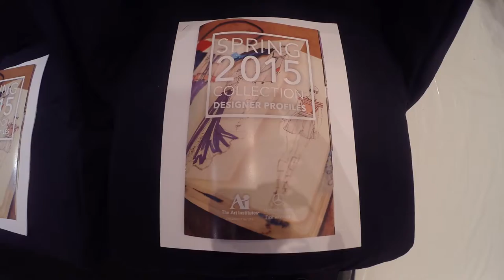The Art Institutes Fashion Show SS15 at Lincoln Center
Music: SBTRKT - NEW DORP. NEW YORK. (ft. Ezra Koenig) (Paradis & Parvus Remix)
Fashion show video by  Mercedes-Benz Fashion Week